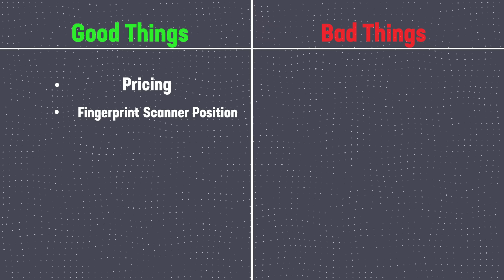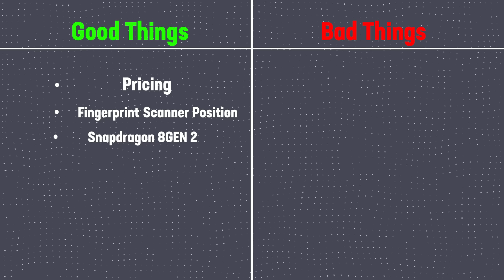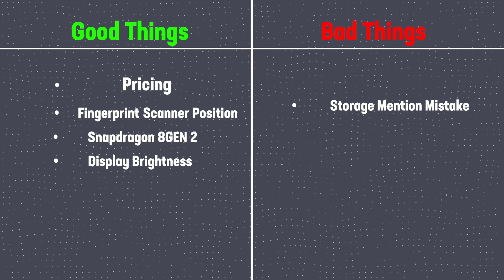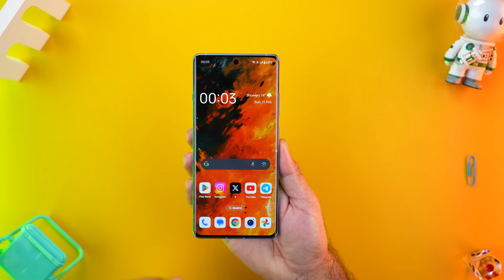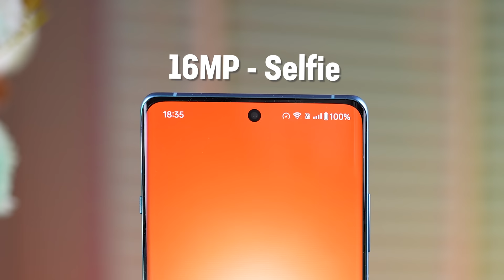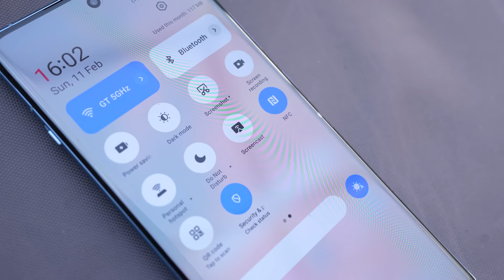OnePlus 12R - Big Mistake & Confusion Clear !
This video is about oneplus 12R which comes with snapdragon 8 gen2 Processor, 120Hz Amoled Display with 5500mAh Battery and 50MP Triple camera setup
Here is OnePlus 12R Unboxing and quick review video In this video i talked about OnePlus 12R vs OnePlus 11R comparison with OnePlus 12R vs OnePlus 11 opinion

Check or Buy OnePlus 12R via Amazon